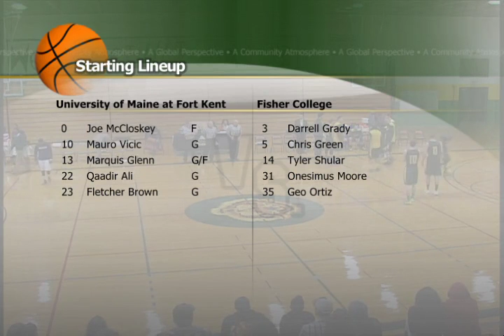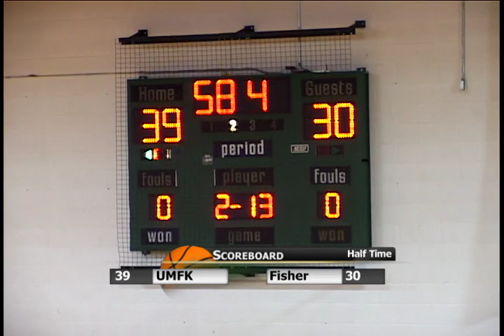UMFK Men's Basketball vs. Fisher College - December 6, 2014